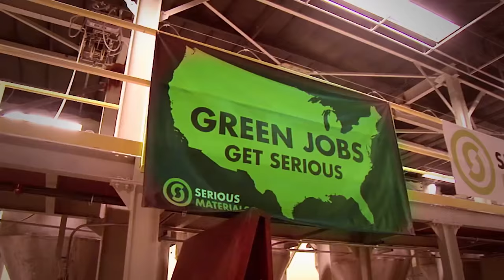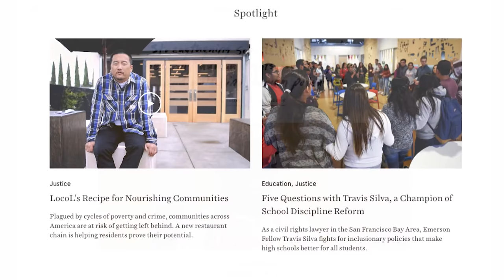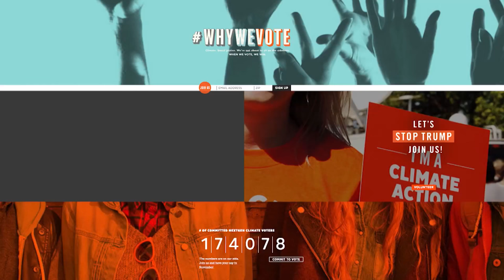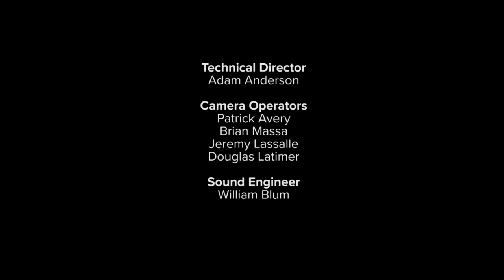Climate One TV: Climate Politics, Economics and Leaders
Check out the August 2016 episode of Climate One at The Commonwealth Club. The August episode focuses on climate politics and economics. Guests on the program include the economist Lord Nicolas Stern, environmentalist Tom Steyer, Google X's Andy Karsner, as well as Governor Kate Brown and Governor Jay Inslee.